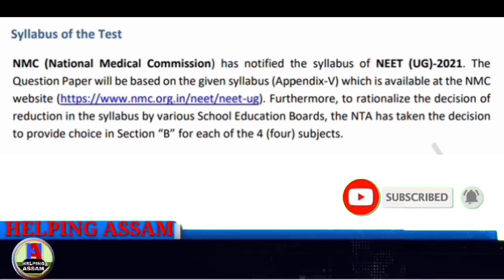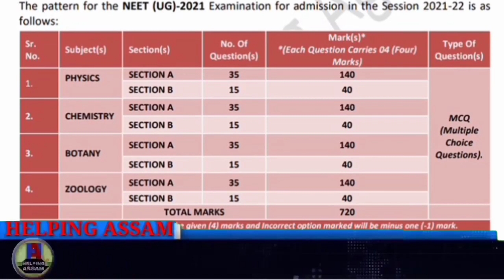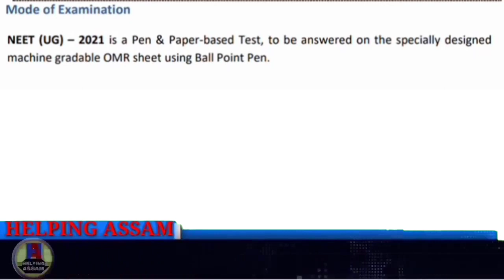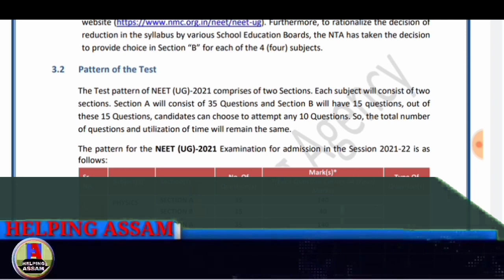Test Pattern of NEET UG 2021 | Syllabus | Mode of Examination | Section A and B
Test pattern of NEET (UG)-2021
Syllabus of the Test
Mode of Examination

National Testing Agency (NTA)

Best NEET Preparation Books
Biology: